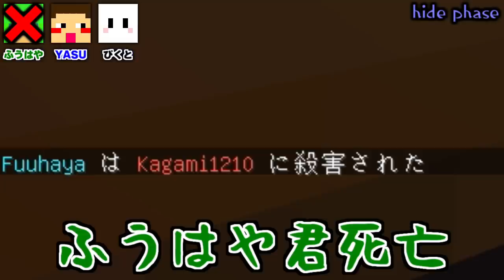【マインクラフト】外道な赤髮のとも鬼から逃げろ!トレジャーかくれんぼ!【マイクラ】【コラボ実況】